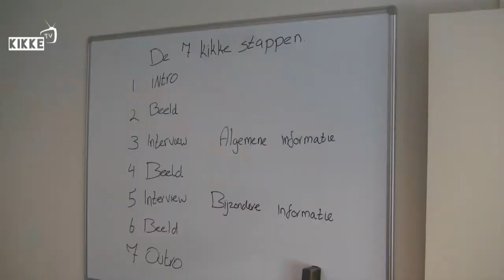Nieuwe Kikketv reporters op les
De nieuwe kikketv reporters hun eerste item!